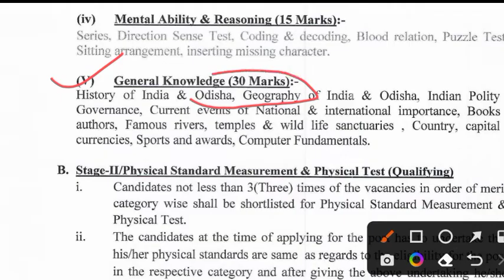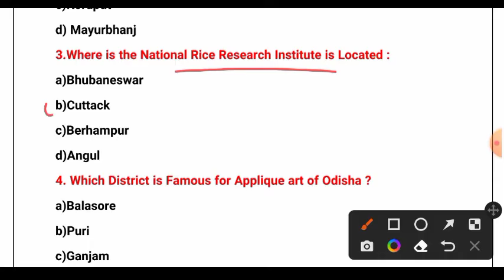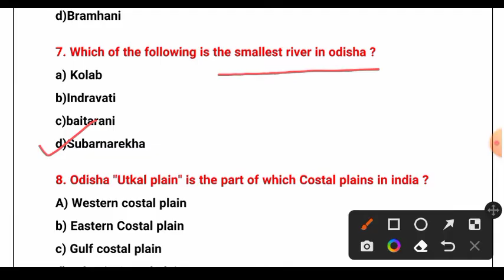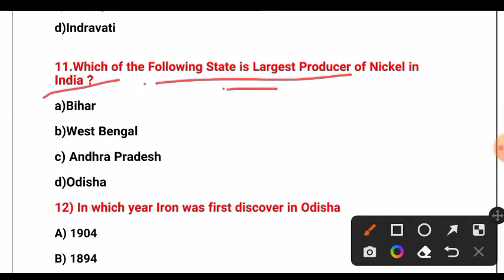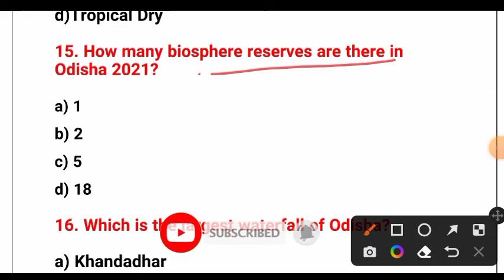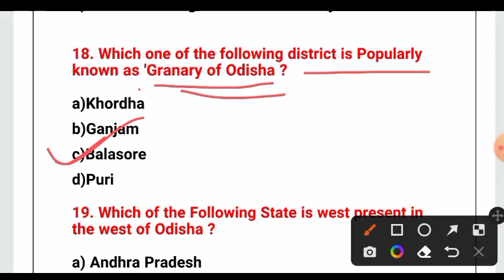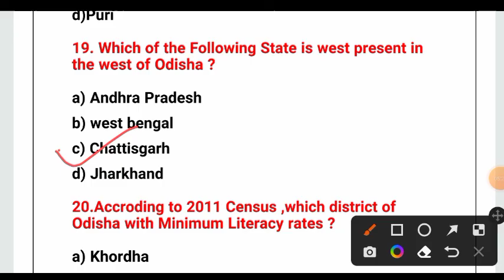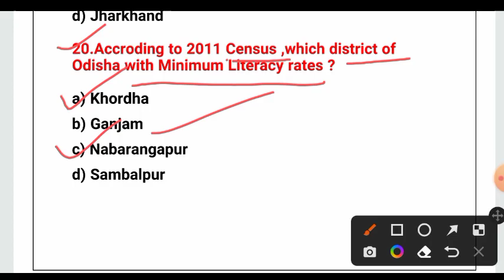Odisha Geography for Traffic Conestbal Exam || OSSC Previous years Odisha gk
OSSC Previous years gk Questions
G.K  Previous years Questions for ossc exam
odisha gk for OSSSC, opsc ASO exam